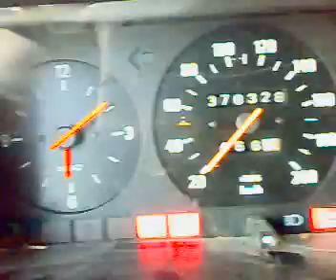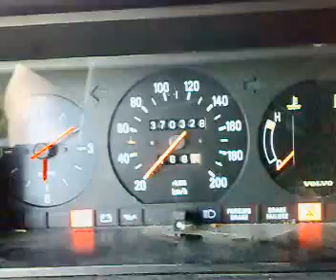Startup Volvo245-81 B19a-engine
Jaha Harrasteauto seissynnä heinäkuusta. Pitihä se herättää ku pitäis viiä leimallekkin.